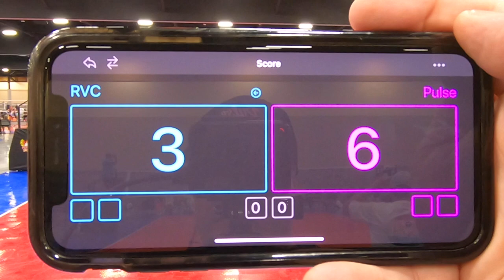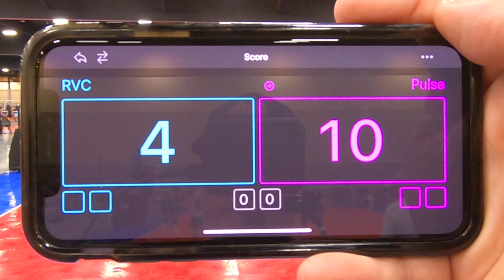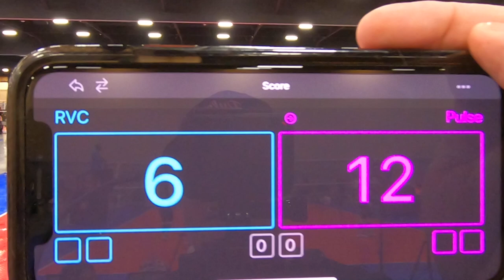2024 Volleyball Festival – Pulse 18 Clasen vs RVC – Set 1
2024 Volleyball Festival Phoenix Tournament
June 27, 2024
Set 1 of 2